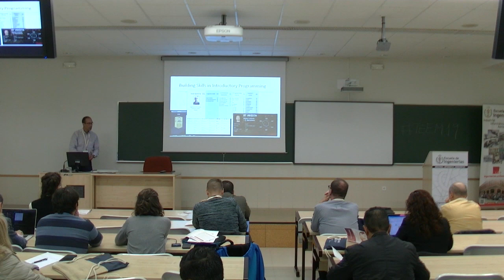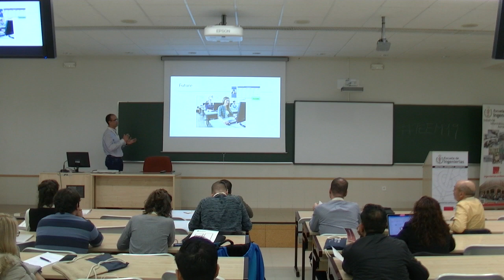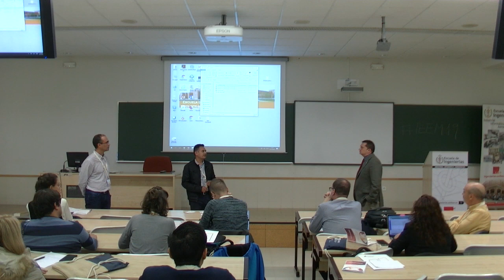TEEEM'19 - Track1. Computational thinking and robotics in education - Part 5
Track1. Computational thinking and robotics in education - Part 5